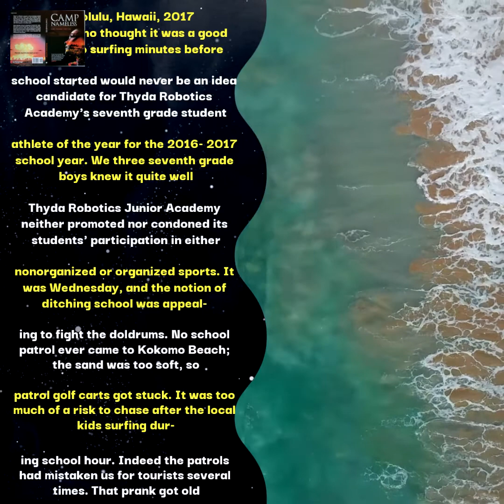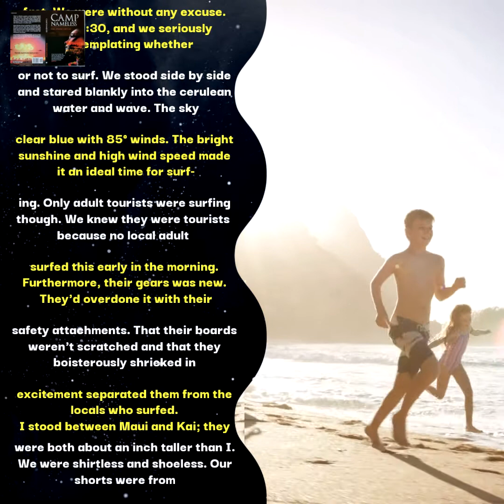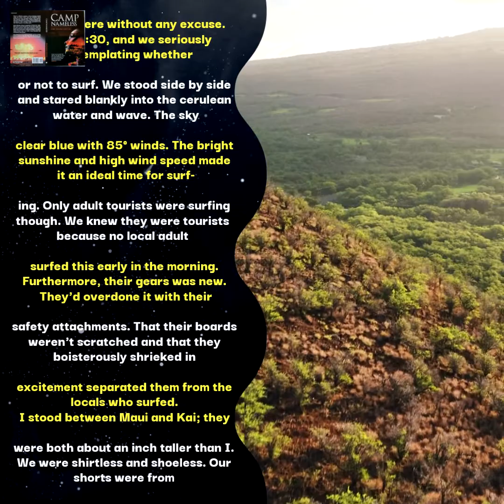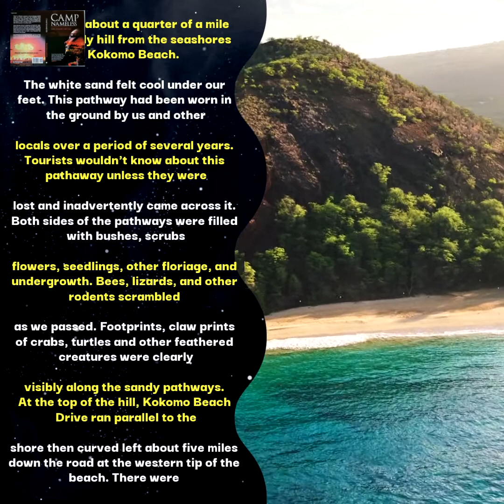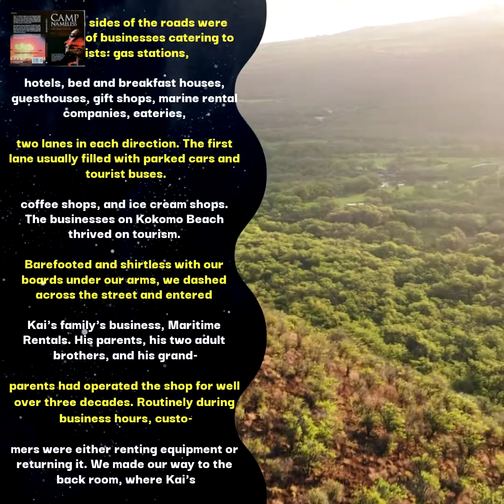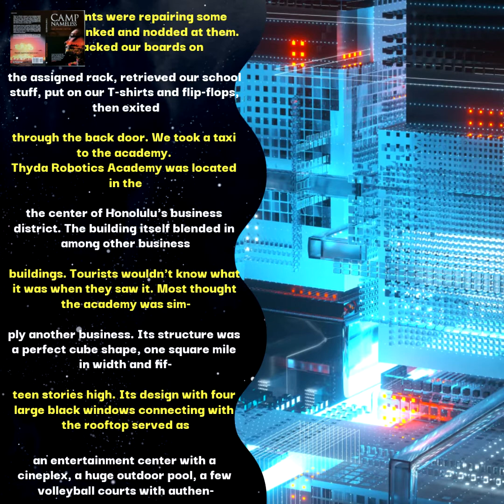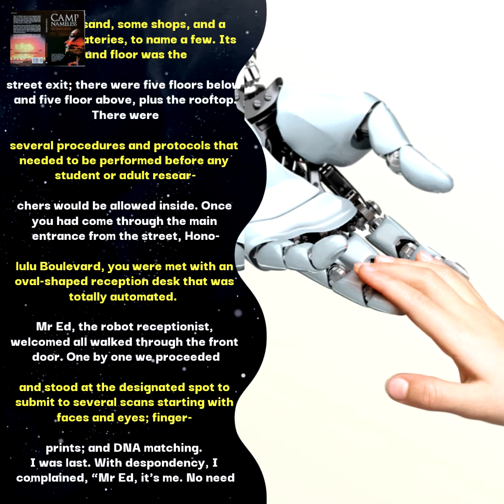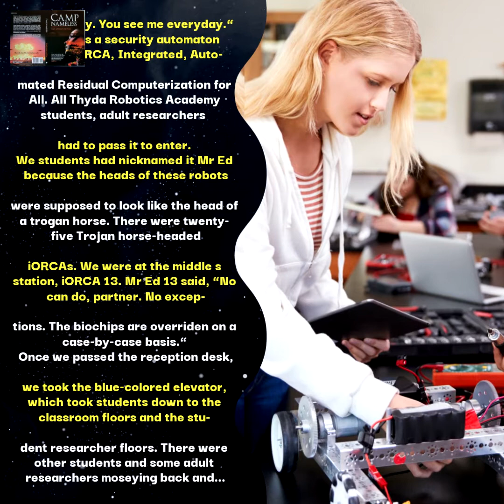🇭🇺 Thyda Robotics Academy, Ch2 (Episode 1, 01Jan2021) Hungary